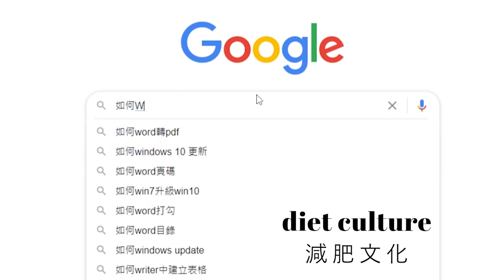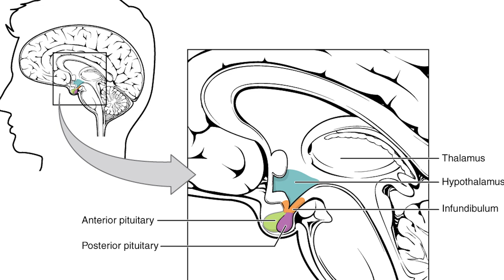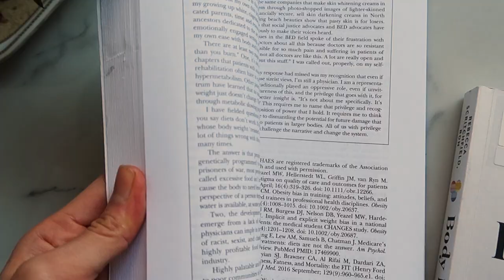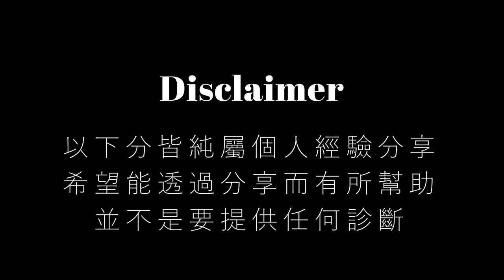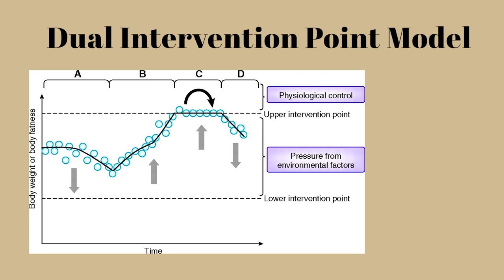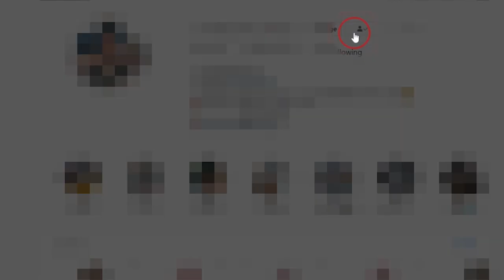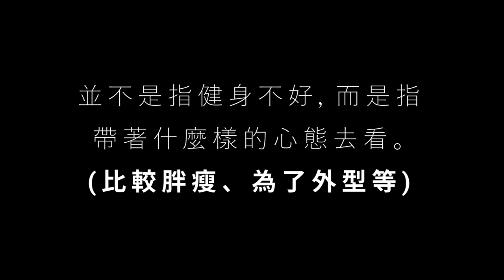我如何找回失去12年的月經 - 6 個重要的建議步驟！背景經驗＋心態調整 （每個女生都應該要知道的） How I Got My Period Back: "All in"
這支影片要分享我失去月經的背景故事、看醫生的經驗分享，以及有關認識下丘腦閉經/下視丘性閉經 (Hypothalamic Amenorrhea)、實際的行動分享。

這個話題在臺灣不多人談，但我想應該不少人可能都有類似的情況，加上目前 Diet Culture 的影響，希望能透過這支影片能讓更多人知道月經的重要性，以及分享我如果撇開減肥文化，活得更快樂、找回健康的心態調整。

我做到了，你也可以的！
如果你對我的恢復過程有任何好奇問題，也可以在下面留言。

因為有時候分享這類的內容，會被 YT 限制放送廣告，因此如果這類影片對你有所幫助，可以透過發送 YouTube 上的「超級感謝」（Thanks）來傳達支持（有時可能要點開影片右下方的三個點點）。
再次謝謝你。🙏

Love,
Nora 葉子

影片時刻表

0:00 簡短開頭
1:58 我怎麼失去月經的
4:35 到月經來花了多少時間
5:38 我以前看醫生的經歷
8:17 這個到底是什麼？（包含兩本推薦的書藉）
10:02 所以...我到底做了什麼
18:32 HA 會如何影響身體
20:18 結語

兩本推薦的書：

Jennifer L. Gaudiani (Dr. G) [美國內科醫師，飲食失調專家(CEDS)]

» Book - No Period. Now What

@StephanieButtermore 與 Nicola Rinaldi, Ph.D. 的影片

相關研究：
有關標準體重 set weight